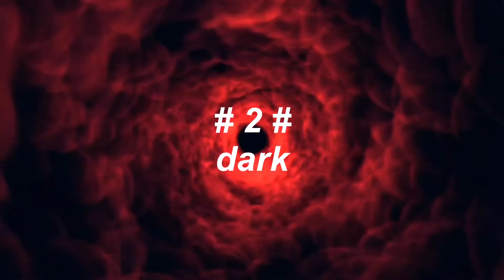my top 10 girl group concepts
→ ults?
bts, red velvet, (g)i-dle, dreamcatcher, blackpink, twice, loona

tags: kpop idol kpop songs bts bp rv blackpink twice red velvet snsd girls generation momoland mamamoo gfriend lovelyz itzy niziu everglow (g)i-dle loona 2ne1 wonder girls treasure bigbang winner ikon nct 127 nct u wayv nct exo shinee super junior stray kids got7 day6 fromis_9 iz*one oh my girl wjsn cravity sistar t-ara kara wanna one ioi pristin hinapia pentagon seventeen 4minute cherry bullet rocket punch comeback army onces blinks orbits nctzens jungkook taehyung namjoon hoseok jin jimin nayeon jeongyeon momo sana jihyo mina dahyun chaeyoung tzuyu chou tzuyu jisoo jennie rosé lisa jyp entertainment sm yg bighit dispatch couples pledis fnc entertainment kpop industry bang chan in lee know hyunjin han jisung seungmin felix changbin rapping singing dancing kpop dance covers unpopular kpop opinions actual unpopular women in kpop being iconic kpop junkee k-ville entertainment, kpop 2021 kpop random dance challenge things i hate about groups i love easy kpop dances to learn reacting to your kpop confessions kpop bsides that should have been the title track the best kpop bsides top 3 songs from each kpop groups the best pre choruses in kpop best bridges in kpop best kpop songs of each concept ranking 4th gen girl groups title tracks iz*one after disbandment: hopes and predictions one strength and weakness of each kpop group tier ranking kpop group’s logos definitively ranking kpop lightsticks one strength and one weakness of each kpop fandom idols acting like their zodiac signs kpop songs i used to hate the different genres and concepts in kpop hated kpop songs i love